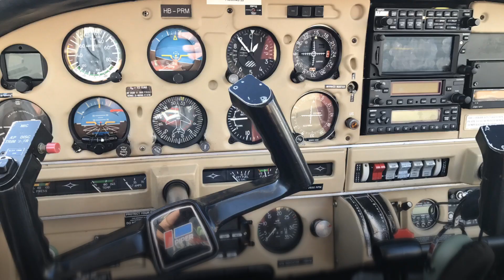Katastrofa samolotu w DE. Na pokładzie była jedna z najbogatszych Rosjanek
Jedna z najbogatszych Rosjanek zginęła wczoraj (31.03.) w wypadku lotniczym niedaleko Frankfurtu nad Menem. Podczas schodzenia do lądowania maszyna runęła na pole szparagów i stanęła w płomieniach. W katastrofie zginęły jeszcze trzy inne osoby. Nieopodal doszło do kolejnej katastrofy.

Społeczność Polaków w Niemczech, oferty pracy dla Polaków w Niemczech i więcej.